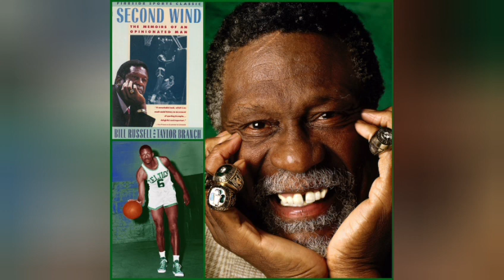The C•O•W•S• | Bill Russell's Second Wind | Study Session 1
The Katherine Massey Book Club @ The C.O.W.S. hosts the 1st study session on the late Bill Russell's 1979 publication, Second Wind: The Memoirs of an Opinionated Man. Russell passed away on July 31st of this year at the age of 88. The NBA titan won eleven championships and was elected to the basketball Hall of Fame. However, he is most known for his counter-racist efforts - which includes lots of writing. We previously discussed the abridged version of Russell's Louisiana childhood in Isabel Wilkerson's The Warmth of Other Suns. Gus noted that Wilkerson omits key counter-violence elements to the narrative We'll hear about his formative Louisiana years and the black parents and grandparents who produced Mr. William Felton Russell. Lots of counter-violence and black self respect in this work! And another White co-author, historian Taylor Branch.